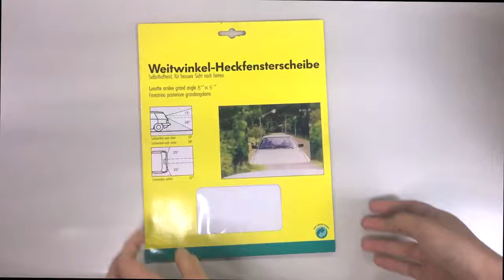เลนส์กระจกมองหลังมุมกว้างด้านหลังแว่นขยาย E-TAY - 810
* มุมมองหน้าต่างด้านหลังสำหรับรถยนต์, RV, รถตู้, รถโค้ช, รถบัส, ค่าย, เกวียน, SUV, หน้าต่างด้านข้างของรถบรรทุก

* เหมาะสำหรับ hatchback ยิ่งตรงจากกระจกหลังยิ่งดี
* นอกจากนี้ผลิตภัณฑ์ไม่เหมาะสำหรับรถยนต์ที่มีผ้าผูกมัดออกจากรถด้านหลังหรืออะไหล่สำรองเกินกว่ามุมมองด้านหลัง

ขยายขอบเขตการมองเห็นของคุณด้วย 40% ที่จำเป็นสำหรับรถแฮทช์แบค, เอสเตท, รถตู้, SUV, คาราวานและรถยนต์ ความปลอดภัยขั้นสูงเขตการมองเห็นที่เพิ่มขึ้นอย่างมากด้วยความกว้างและความสูงที่ด้านหลังของหน้าต่าง เลนส์ Fresnel ช่วยให้คุณดูในจุดบอด Einsehbaren "Blind Spot Rear ในรถได้ดังนั้นคุณสามารถเห็นเด็ก ๆ ที่ชอบหลังรถของคุณติดกาวที่ปลอดภัย: เลนส์พาโนรามาที่มีความยืดหยุ่นสูงและน้ำเพียงเล็กน้อยจาก กดลงไปในหน้าต่างด้านหลังวัสดุยึดเกาะจะดูดซับตัวเองในหน้าต่างด้านหลังปลอดภัยและสามารถลบออกได้ตลอดเวลาโดยไม่ทิ้งสิ่งตกค้างและนำกลับมาใช้ใหม่

* เลนส์ Fresnel ที่ยึดติดกับตัวเองได้ * นำกลับมาใช้ใหม่: เปิดการเปลี่ยนแปลงของรถยนต์ด้วย * สามารถใช้กับระบบทำความร้อนกระจกหน้ารถด้านหลัง * ขนาด: ประมาณ 252 x 205 มม
** ตรวจสอบเว็บไซต์เพื่อรับข้อมูลเพิ่มเติม **
ผู้ผลิตแว่นขยาย E-Tay จัดหาแว่นขยายอ่านทุกชนิดรวมถึงแว่นขยายแผ่นแว่นขยายแว่นขยายหน้าแว่นขยายบาร์แว่นขยายมือถือแว่นขยายไฟส่องบัตรเลนส์แว่นขยายวงหัวแว่นขยายแว่นขยายมือฟรีไฟแว่นขยายคาดศีรษะ แว่นขยาย, เครื่องประดับ loupe, เครื่องทดสอบผ้าลินิน, เลนส์ Google VR box, แว่นตา 3 มิติ, เซ็นเซอร์ PIR, เลนส์แว่นขยายพลังงานแสงอาทิตย์, เลนส์เฟรส, เลนส์เว้าเรซิ่น